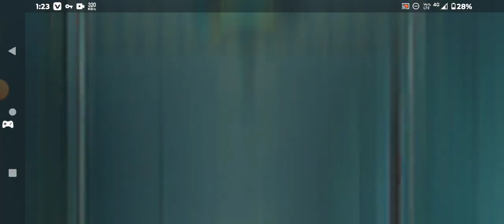How To Play Bgmi Game in PC Without Emulator | Shubham Gaming